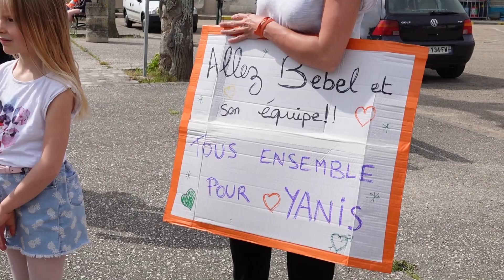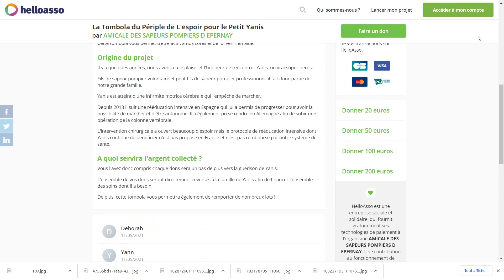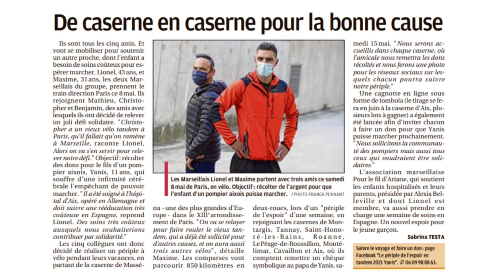Ces Pompiers Réalisent un Défi de fou ! (et m’offre un joli cadeau 😭)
Dans cette vidéo, je vous présente des pompiers qui vont réaliser un défi de fou ! Traverser la France de Paris à Marseille à vélo pour une association ! (et m'offre un incroyable cadeau).

😎 Le T-shirt officiel Vincent FireLife

Nous allons notamment aborder les sujets suivants :
00:00 intro de mon reportage pompier
00:24 la traversée de la France à vélo : l'histoire
01:41 un défi hors normes !
04:38 ils réalisent une traversée de la France à vélo
05:29 les casernes de pompiers
06:59 ces pompiers sont trop fort !
09:13 le but de ce défi, le soutien à Yanis
10:38 traversée de la France en courant de Lionel
14:16 mon incroyable cadeau
15:21 le départ de Tannay
17:02 une pensée à Brice Lombard
17:19 fin de cette étape. Vous allez me manquer !

🔥 🔥 Mon histoire : 🔥 🔥